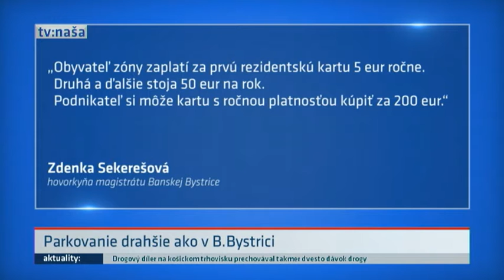Máme 7x drahšie parkovanie ako v Banskej Bystrici